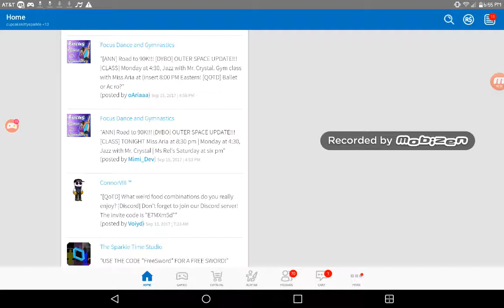Wolfytnt plays roblox part 18